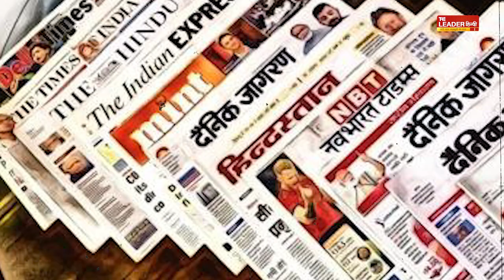इज़्ज़तनगर रेलवे स्टेशन के मज़ार पर दो जनवरी को सुनवाई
यूपी के ज़िला बरेली में इज़्ज़तनगर रेलवे स्टेशन पर सय्यद नन्हें शाह मियां का मज़ार इन दिनों सुर्खियों में है. वजह यह है कि मज़ार पर नोटिस चस्पा कर दिया गया था. इसमें लिखा था कि यह अतिक्रमण है. लिहाज़ा मज़ार को ख़ुद हटा लिया जाए. इसके लिए 28 दिसंबर तक की मोहलत दी गई थी. अख़बारों में डीआरएम के पीआरओ की तरफ से स्टेटमेंट भी छपा था कि डीएम से फोर्स का मुतालबा किया गया है. तब मज़ार के वजूद को बचाने के लिए मुस्लिम संगठन हरकत में आ गए. सबसे पहले यहां आल इंडिया मुस्लिम जमात के राष्ट्रीय अध्यक्ष मौलाना शहाबुद्दीन रज़वी पहुंचे. मौलाना ने मज़ार पर फ़ातिहा पढ़ने के बाद साफ कर दिया था कि मज़ार पर आंच नहीं आने देंगे. इस बीच हस्तक्षेप की मांग को लेकर नन्हें मियां के अक़ीदतमंद आल इंडिया इत्तेहाद-ए-मिल्लत काउंसिल के अध्यक्ष मौलाना तौक़ीर रज़ा ख़ान से मिले थे. उसके बाद ही आइएमसी पदाधिकारियों का प्रतिनिधिमंडल इज़्ज़तनगर रेलवे स्टेशन पर मज़ार को देखने के लिए पहुंचा और रेलवे अफसरों से मुलाक़ात के बाद नाराज़गी जताई. इस सिलसिले में अहम क़दम उठाते हुए मौलाना शहाबुद्दीन रज़वी मज़ार का मामला सिविल कोर्ट ले गए. उनके मुताबिक़ इस मामले में सुनवाई के लिए दो जनवरी की तारीख़ तय है. चूंकि रेलवे के अल्टीमेटम में 28 दिसंबर तक कि मोहलत दी गई थी, लिहाज़ा मौलाना शहाबुद्दीन स्थिति का जायज़ा लेने के लिए एक बार फिर इज़्ज़तनगर रेलवे स्टेशन पहुंचे. मज़ार पर हाज़िरी देकर फ़ातिहा पढ़ी और वहां से वापस लौट आए. फिलहाल रेलवे की तरफ से मज़ार को लेकर अभी किसी तरह की कोई प्रतिक्रिया सामने नहीं आई है. मज़ार को हटाने का मामला कोर्ट में जाने की वजह से टलता दिख रहा है.